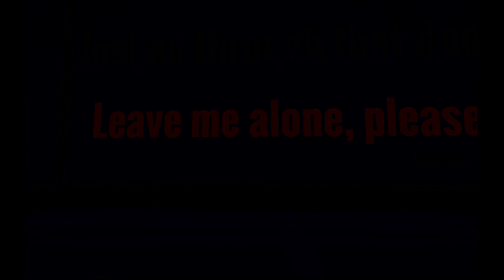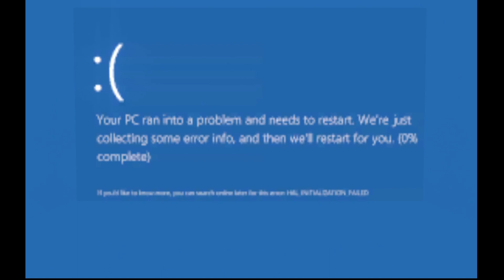I'm I playing the game or is it playing me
this is cool and weird